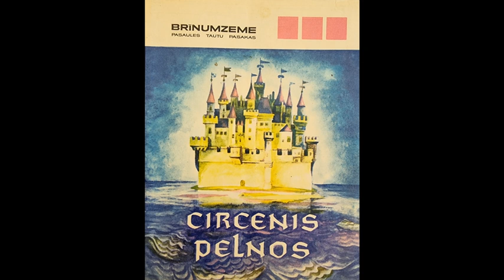Franču tautas pasaka "Ruksītis Gudrītis" - Brīnumzeme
Brīnumzeme - Pasaules tautu pasakas
Franču tautas pasakas "Circenis pelnos"

V. Fiņikova sastādijums un atstāsts no franču valodas
No krievu valodas tulkojusi Ēvalds Juhņēvičs
Mākslinieks Pāvils Šenkovs